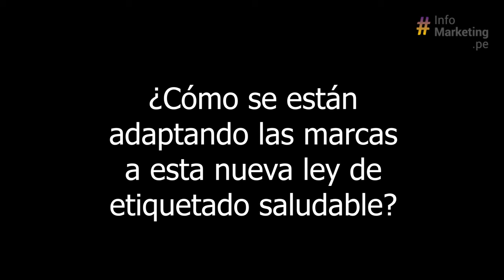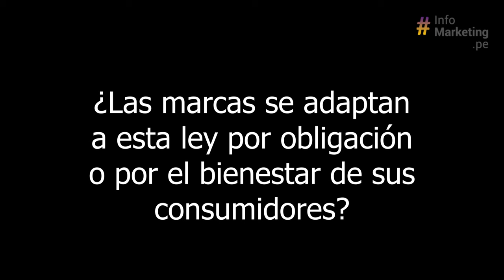Ley de alimentación saludable | EAE BSchool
EntrevistaMKT | Conversamos con Irene Vilà, Vicedecana de EAE Business School, quien nos habló sobre la nueva ley de alimentación saludable y cómo las marcas deben implementarla.